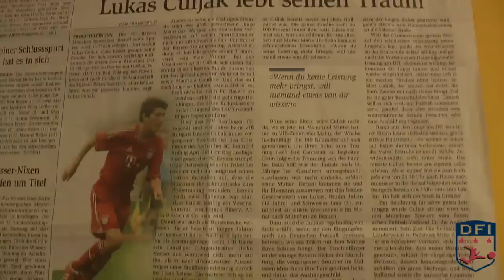Lukas Culjak - Spieler des FC Bayern München und des Deutschen Fußball Internats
Lukas Culjak lebt zur Zeit am Deutschen Fußball Internat Bad Aibling und besucht die DFI Privatschule. Seine Fußballschuhe schnürt er aktuell für die U17 des FC Bayern München und die kroatische Nationalmannschaft, mit der er sich 2013 für die U17 Europameisterschaft qualifiziert hat und an der Endrunde teilgenommen hat. Weitere Stadtionen waren bisher unter anderem der Karlsruher SC, VfB Stuttgart und SSV Reutlingen.